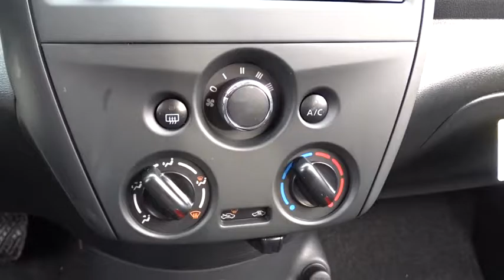2017 Nissan Versa Sedan Chicago, Matteson, Oak Lawn, Orland Park, Countryside IL 70865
2017 Nissan Versa Sedan S Plus - Stock#: 70865 - VIN#: 3N1CN7AP4HL843607

Scores 39 Highway MPG and 31 City MPG! This Nissan Versa Sedan delivers a Regular Unleaded I-4 1.6 L/98 engine powering this Variable transmission. Wheels: 15 Steel w/Full Wheel Covers, Urethane Gear Shift Knob, Trunk Rear Cargo Access.*This Nissan Versa Sedan Comes Equipped with These Options *Trip Computer, Transmission: Xtronic CVT, Torsion beam rear suspension w/coil springs, Tires: P185/65R15 AS -inc: Low rolling, Strut Front Suspension w/Coil Springs, Steel Spare Wheel, Single Stainless Steel Exhaust, Side Impact Beams, Seats w/Cloth Back Material, Remote Releases -Inc: Mechanical Cargo Access and Mechanical Fuel.* Visit Us Today *Test drive this must-see, must-drive, must-own beauty and get a hassle-free deal today at Western Avenue Nissan, 7410 S Western Ave, Chicago, IL 60636.